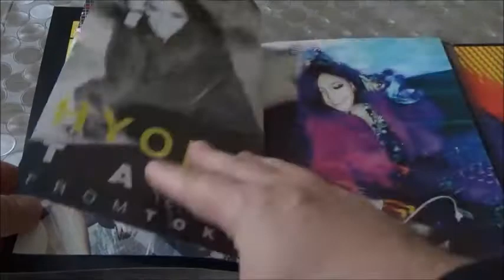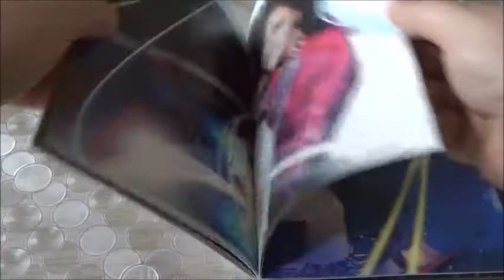album T-ara Lovey dovey the fifth funky town